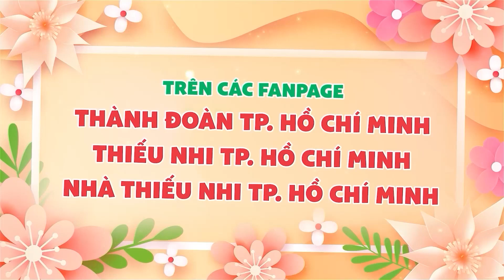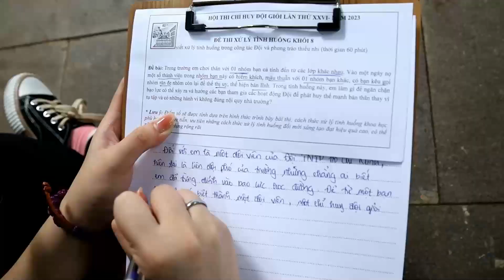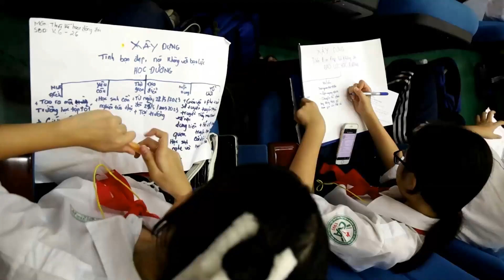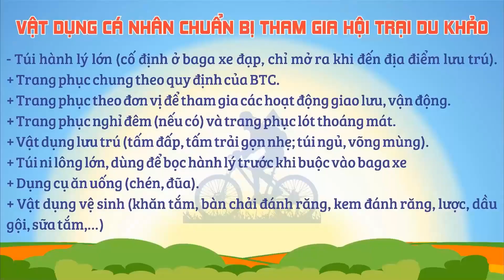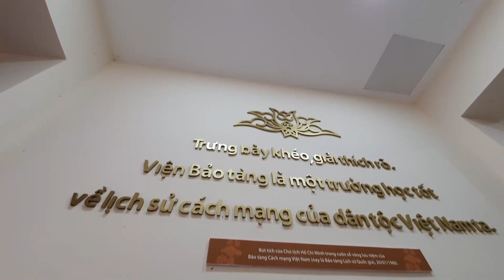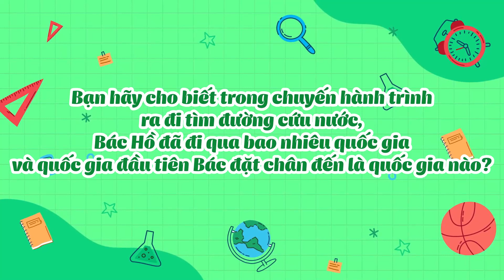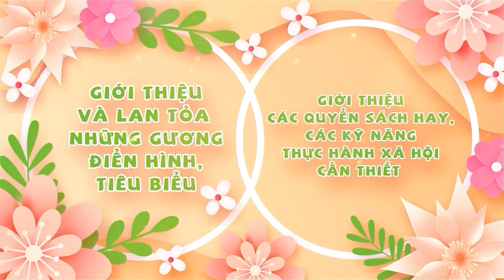Những Bông hoa nhỏ tập 59